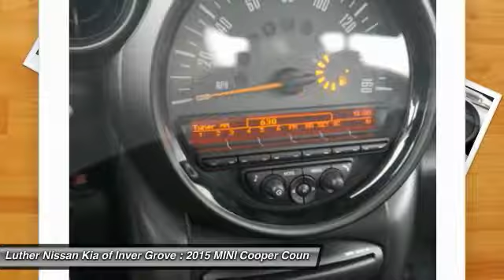2015 MINI Cooper Countryman Inver Grove Heights,St Paul,Minneapolis P13116A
2015 MINI Cooper Countryman S ALL4

EPA 31 MPG Hwy/25 MPG City! Excellent Condition, CARFAX 1-Owner. Jungle Green Metallic exterior and Carbon Black interior. Moonroof, Heated Seats, Turbo Charged, Aluminum Wheels, Satellite Radio, iPod/MP3 Input, MP3 Player, All Wheel Drive, DUAL PANE PANORAMIC SUNROOF, WHITE ROOF AND MIRROR CAPS, COLD WEATHER PACKAGE, ALL-SEASON TIRES, TRANSMISSION: 6-SPEED MANUAL W/OD, CENTER ARMREST, WHITE BONNET STRIPES AND MORE! KEY FEATURES INCLUDE: All Wheel Drive, MP3 Player, Satellite Radio, Aluminum Wheels, iPod/MP3 Input. Non-Smoker vehicle. EXPERTS ARE SAYING: Edmunds.com's review says Unlike smaller Cooper models, the Countryman offers enough room to accommodate 6-foot passengers in both rows with the rear seats moved back.. Great Gas Mileage: 31 MPG Hwy. AFFORDABLE TO OWN: This Countryman is priced $3,800 below NADA Retail. Approx. Original Base Sticker Price: $27,800*. MINI S ALL4 with Jungle Green Metallic exterior and Carbon Black interior features a 4 Cylinder Engine with 181 HP at 5500 RPM*. SHOP WITH CONFIDENCE: CARFAX 1-Owner and Qualifies for CARFAX Buyback Guarantee. BUY FROM AN AWARD WINNING DEALER: Luther Nissan Kia is one of the premier dealerships in the country. Our commitment to customer service is second to none. We offer one of the most comprehensive parts and service department in the automotive industry. Our primary concern is the satisfaction of our customers. Our online dealership was created to enhance the buying experience for each and every one of our internet customers. Pricing analysis performed on 4/19/2017. Horsepower calculations based on trim engine configuration. Fuel economy calculations based on original manufacturer data for trim engine configuration. Please confirm the accuracy of the included equipment by calling us prior to purchase.